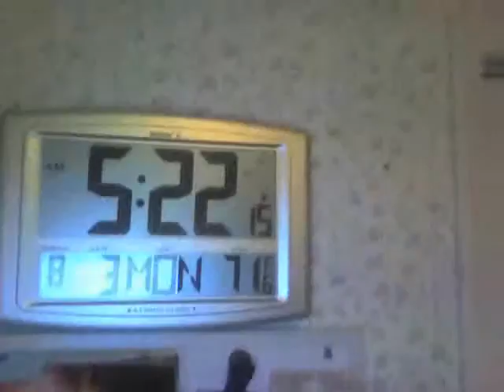Big Little Red Rocket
Mark and I shoot a little black rocket into a valley, and then we thought it would be a fuckin sweet idea to make a bigger rocket with a big cup (which ended in catastrophe LOL)